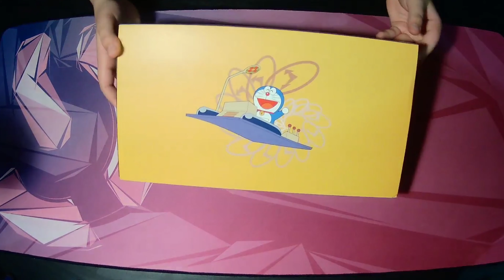Akko Doraemon 3068 Unboxing + Review | 3 Minute Reviews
In todays video i reviewed the Akko Doraemon 3068 which in my opinion is one of the best 65% keyboards. This Keyboard has alot of awesome features like Bluetooth modes and alot of different rgb modes